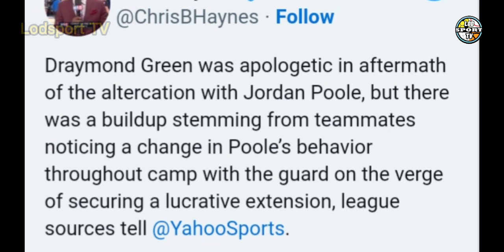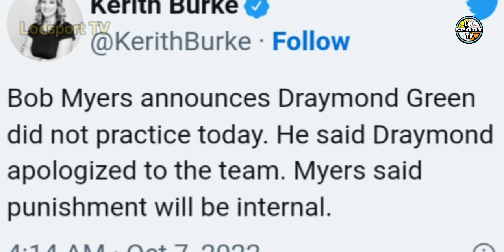GREEN AT POOLE BATI NA! NAKO WARRIORS NAGALIT SA MEDIA! MGA FAKE NEWS KAYO! GSW UPDATE | Lodsport TV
Lodsports TV
Nba updates
Warriors update
Gsw update
Warriors latest news
Warriors news
Nba
Gsw
Gsw news
Green punched jordan poole at practice game
Gsw preseason game schedules 2022-23 season
Green and jordan poole issue

*LEBRON JAMES

NBA updates
GSW updates
Lodsport TV